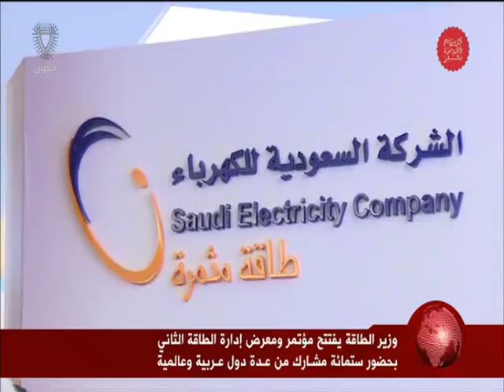البحرين : وزير الطاقة يفتتح مؤتمر ومعرض ادارة الطاقة الثاني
الوصف

وزير الطاقة يفتتح مؤتمر ومعرض ادارة الطاقة الثاني